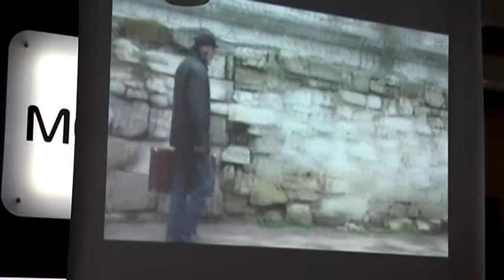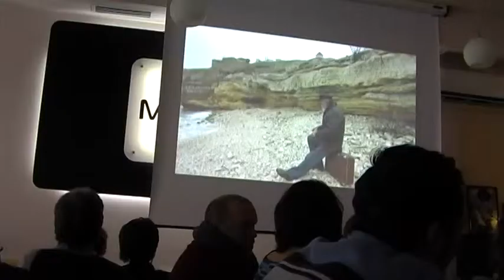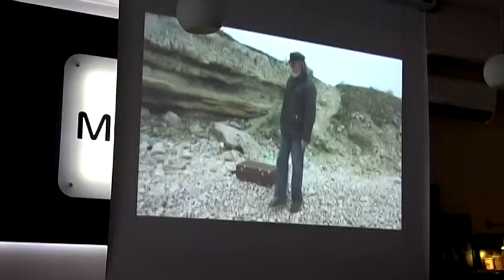Презентация фильма "Выбор Алекса", режиссер Дмитрий Футерман, кафе "МОМО"